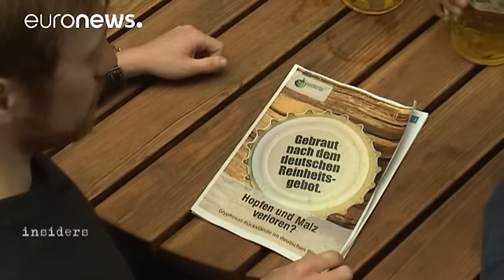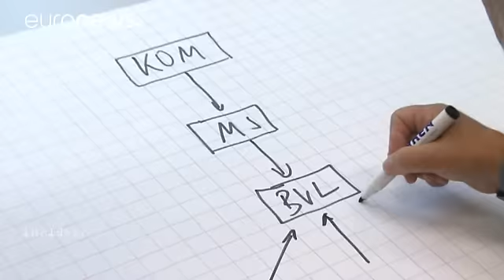The European battle over the herbicide known as glyphosate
_Update: With EU Member States failing to reaching a qualified majority about the re-approval of glyphsate the Commission extended, on June 27, the approval of glyphosate until the end of 2018._

Standing in a corn field in Germany there are no weeds or wild flowers. It is treated with glyphosate, a broad-spectrum systemic herbicide and drying agent.

Currently in Europe, manufacturers of glyphosate prepare for another battle: they have asked to have their European Internal Market licence renewe…